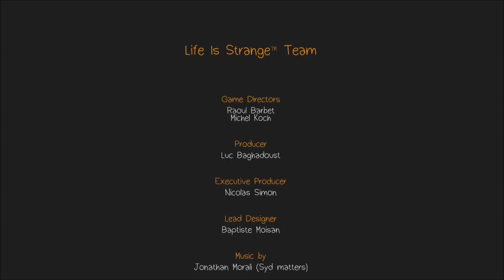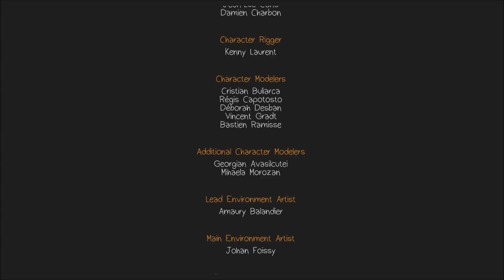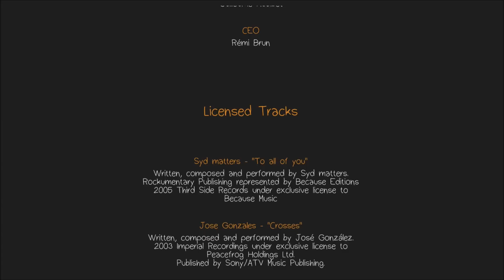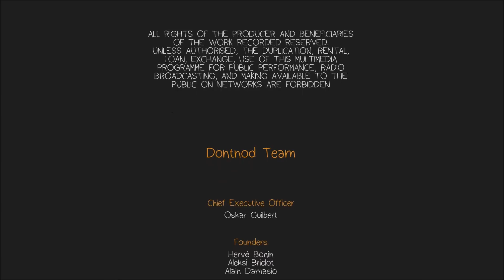Life is Strange - [Let's Play en español 6] - El Tornado - FIN EPISODIO 1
Bienvenidos a una nueva aventura en el canal, Life is Strange, dónde conoceremos a una estudiante de fotografia con un poder muy especial, el control del tiempo

Espero que pasemos un buen rato tod@s juntos compartiendo esta aventura!